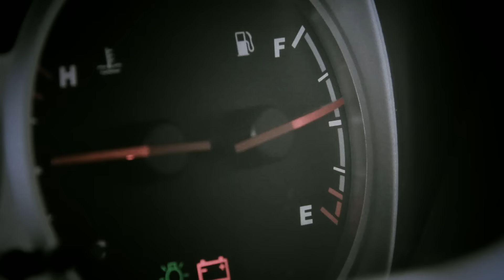AAM - Corrupción movida a combustible (PROMO) (P13)